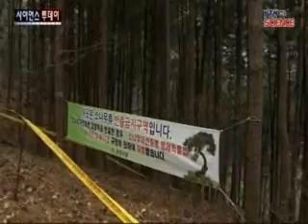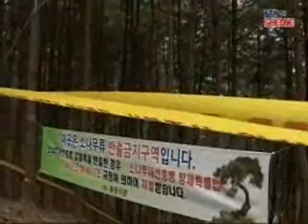소나무재선충병 전국으로 확산...방제 비상 / YTN 사이언스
[앵커]소나무나 잣나무를 고사시켜 소나무 에이즈라 불리는 재선충병이 2007년 이후 6년 만에 강원도에서도 발생했습니다.재선충병이 전국으로 확산하고 있어 방제에 비상이 걸렸습니다.지 환 기자가 보도합니다.[기자]울창한 잣나무 군락을 자랑하는 강원도 춘천의 한 대학교 학술림.산비탈에 있던 잣나무 2그루가 힘없이 ...